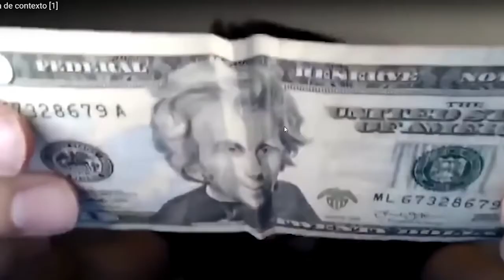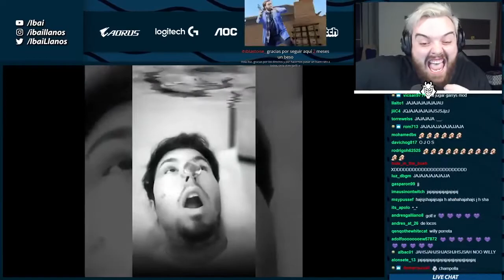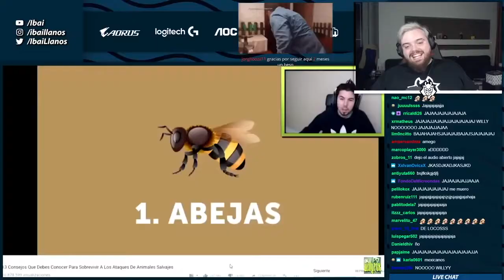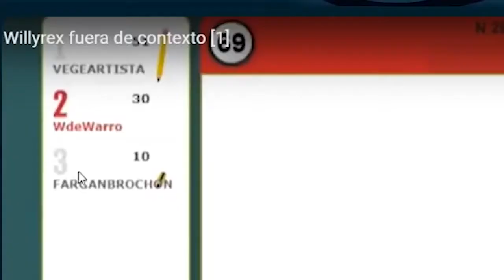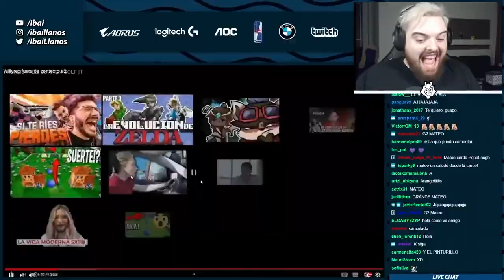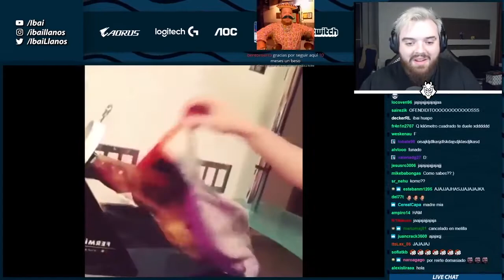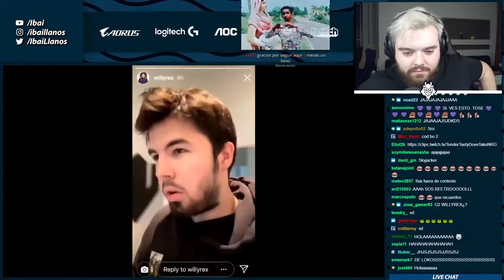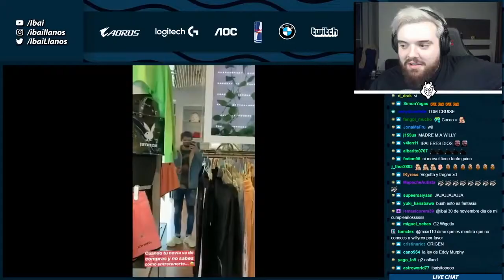IBAI REACCIONANDO A WILLYREX FUERA DE CONTEXTO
Ibai Llanos reacciona a Willyrex fuera de contexto.

¿Quieres que un video tuyo salga en el canal?